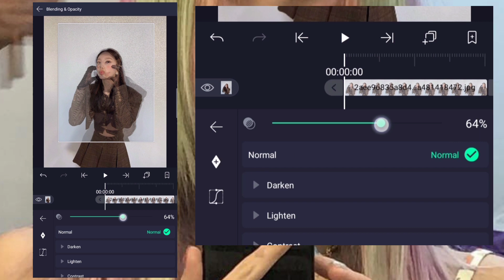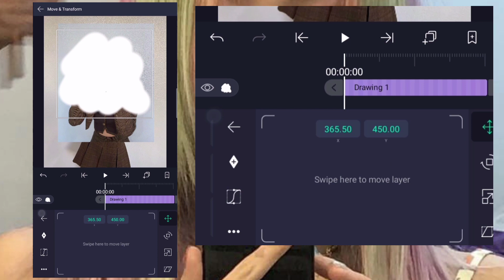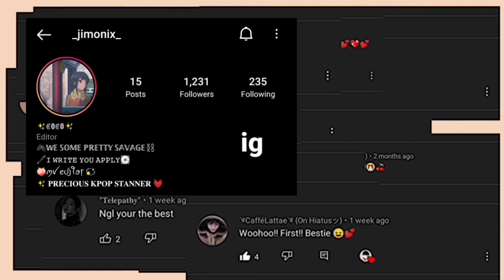doodle / drawing progress transition idea on alight motion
tags 🏷️

Music used (not mine):

songs:
» Fake Love ( slowed )  - BTS 방탄소년단
» Artist: BTS
*Credits under HYBE Co., Ltd. (on behalf of BigHit Entertainment); CMRRA, LatinAutor - SonyATV, UNIAO BRASILEIRA DE EDITORAS DE MUSICA - UBEM LatinAutoPerf, ASCAP, Sony ATV Publishing, and 23 Music Rights Societies
*All rights to the real owner.

» CHEER UP - TWICE 트와이스
©️트와이스 TWICE - PAGE TWO
*Credits under JYP Entertainment (on behalf of JYP Entertainment); LatinAutorPerf, UNIAO BRASILEIRA DE EDITORAS DE MUSICA - UBEM Abramus Digital, UMPB Publishing, CMRRA, LatinAutor - PeerMusic, LatinAutor UMPG, ASCAP, Beyondbond, Inc. (Publishing), and 14 Music Rights Societies

» FANTASY - Khai Dreams
©️Khai Dreams
*Credits under YouTube / Khai Dreams

©️Chillpeach
*Credits under YouTube / Chillpeach